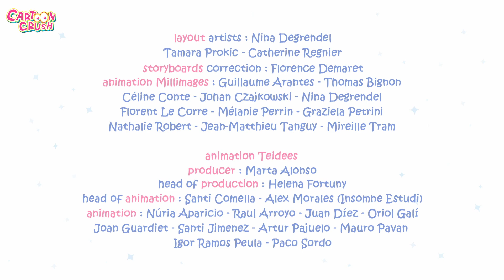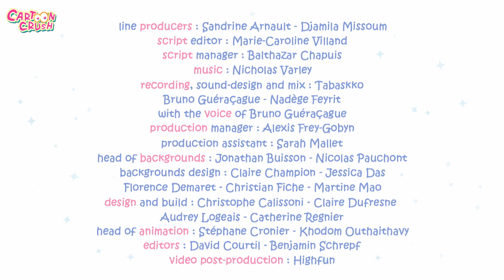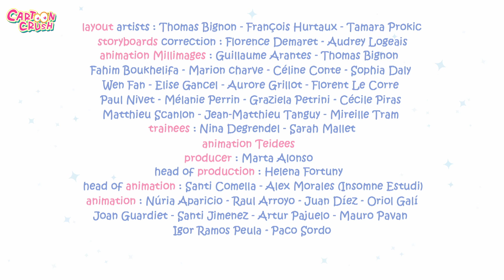Skiing Trip With Molang And Piu Piu | Season 1| Cartoons For Kids | Cartoon Crush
Molang and Piu Piu go on winter holidays with their friends. They decide to have a hot chocolate at the top of the mountain. Molang and Piu Piu are delighted at this idea, but they soon change their minds when they get on the button lift. Staying on the ski lift is much more difficult than they thought.

Much Love,
Cartoon Crush 💜